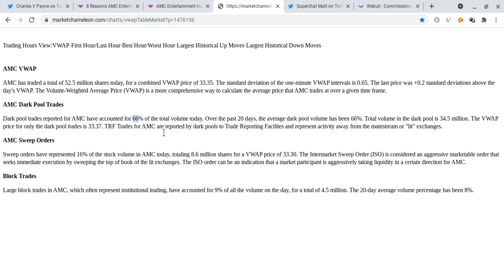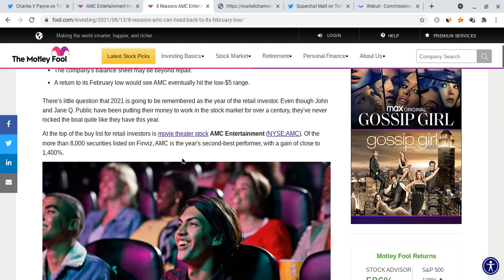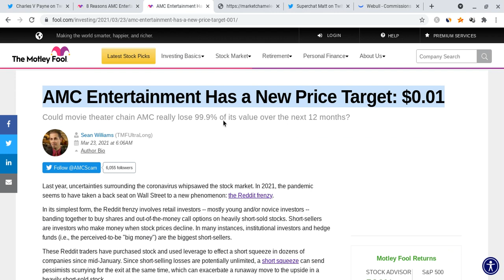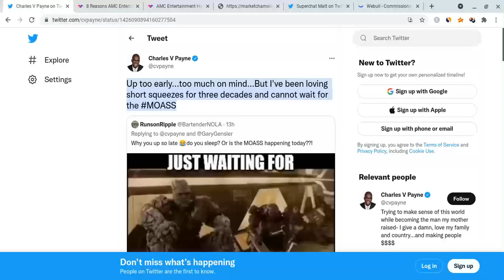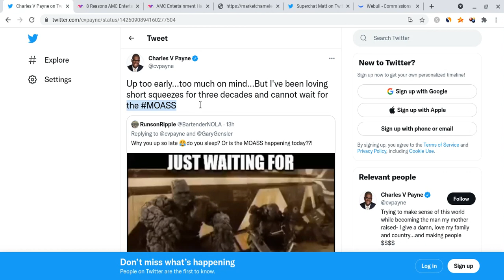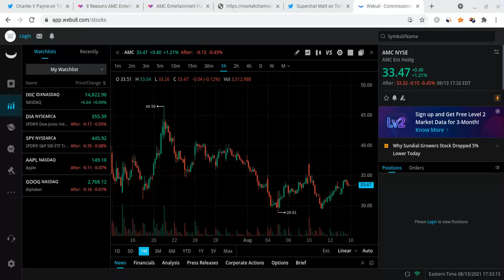🔥 CHARLES PAYNE SAYS AMC WILL SQUEEZE | PRICE PREDICTION!!!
Hello everyone!

Charles Payne says there will be a MOASS! AMC has massive potential!

As always, stay strong and never give up!